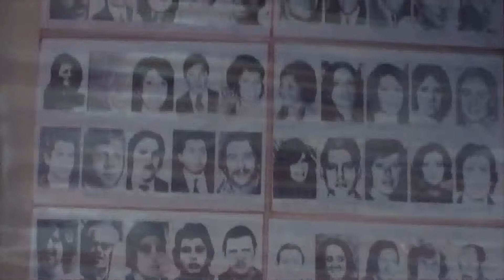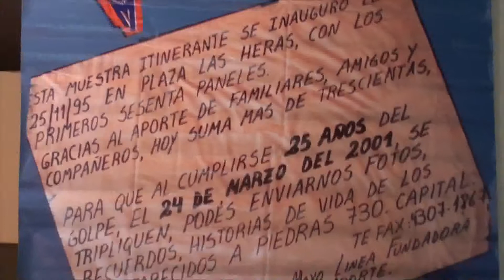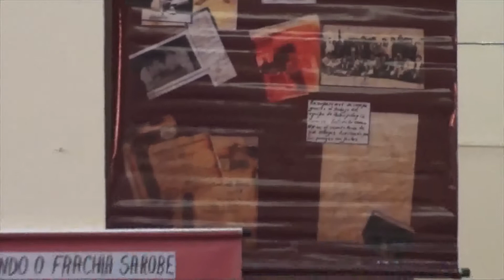Inauguración de la muestra Ellos quieren contarnos en el HCD